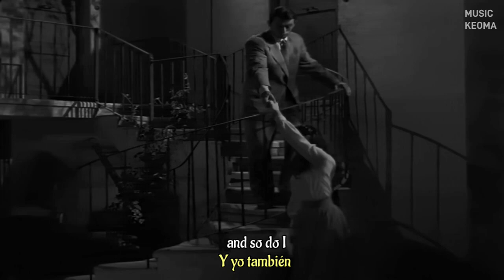Lotta Love - Nicolette Larson (1978) Subtítulos en Español - Ingles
Canción: Lotta Love (1978)
Artista: Nicolette Larson
Película: Roman Holiday (1953)

un abrazo!